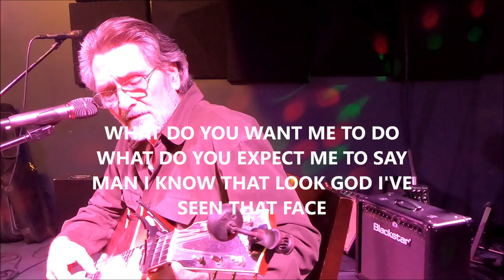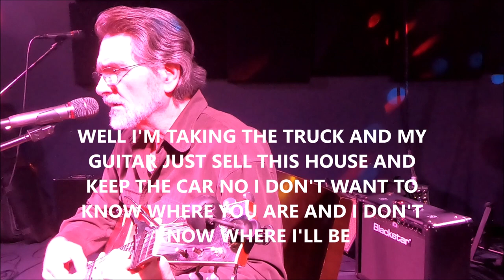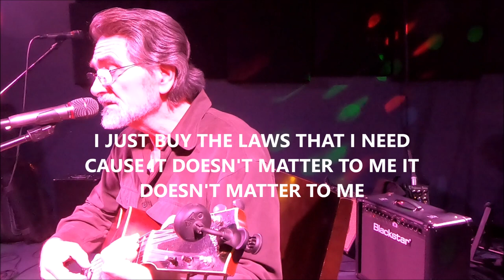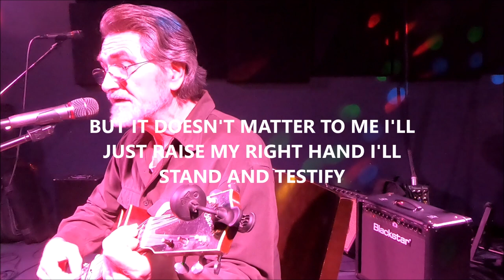JILLY'S MUSIC ROOM SEPT 20 2023 jim cunkle performing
JILLY'S MUSIC ROOM SEPT 20 2023 jim cunkle performing Bobby Vinton's "take good care of my baby" with added verse and three original songs including " doesn't matter to me", "no matter how crooked the road is", and "bad break-up". full set.

BAD BREAK UP

WHAT DO YOU WANT ME TO SAY
OH I’VE SEEN THAT LOOK
AND I KNOW THAT FACE
OH HERE COMES THE DRAMA QUEEN
LET’S WATCH HER CRY AND SCREAM
LET’S WATCH THE SAME OLD SCENE
HERE COMES THE SAME ROUTINE
DON’T YOU RAISE YOUR FIST AT ME
ONE OF US WILL BE HISTORY
AND THERE’S NOTHING YOU CAN SAY TO MAKE ME STAY.
PUT THAT DOWN THAT’S LOADED
JUST PUT IT DOWN AND WALK AWAY
THERE’S NOTHING YOU CAN DO…….
THERE’S NOTHING YOU CAN SAY
THERE’S NOTHING YOU CAN DO TO MAKE ME STAY
I’M TAKING THE TRUCK AND MY GUITAR
JUST SELL THE HOUSE
AND KEEP THE CAR
NO I DON’T WANT TO KNOW WHERE YOU ARE
AND I DON’T KNOW WHERE I’LL BE
I SAID PUT THAT DOWN
QUIT FUCKING AROUND
THEN THERE’S THE FLASH
AND THE BOOM
AND THE SMOKE FILLED ROOM
AND THE SMELL OF GUNPOWDER
AND HER PERFUME
THERE WAS NOTHING SHE COULD SAY
AND ONLY ONE THING SHE COULD DO
AND THEN .. SHE LAYED THE GUN DOWN
AND WALKED AWAY…

DOESN'T MATTER TO ME

IM GONNA DRILL FOR OIL AND DIG FOR GOLD
TEAR THE MT. DOWN TO GET THE COAL
I JUST BUY THE LAWS THAT I NEED
IT DOSENT MATTER TO ME
SORRY ABOUT THE POISONED AIR
GLACERS GONE AND THE POLAR BEAR
APPOLOGIES FOR WHERE I’VE TROD
I’LL ASK FORGIVNESS OF MY GOD
AND RAISE MY RIGHT HAND AND STAND UP AND TESTIFY
IN A THOUSAND DOLLAR SUIT
AND TELL ANOTHER LIE
CAUSE IT DOSENT MATTER TO ME
12 PEOPLE EVERY DAY
DIE THE PHILIP MORIS WAY
A COUPLE OF MILLION REFUGEES
BUT IT DOSNET MATTER TO ME
THE BIRDS ARE GONE THE FISH ARE DEAD
THE SKY IS BLACK AND THE SEA IS READ
THE RIVERS SICK IT DONSENT FLOW
SEE THE LAND WHERE NOTHING GROWS
BUT IT DOSENT MATTER TO ME
I’LL HIDE BEHIND THE CORPORATE FRONT
WHISTLE BLOWERS HOUND AND HUNT
THEY WONT CATCH ME WATCH THEM TRY
I’LL JUST TELL ANOTHER LIE

NO MATTER HOW CROOKED THE ROAD IS
By; Jim Cunkle  8/24/2019 revised june 25 2023

A#                                                           F
D#                                   A#
HOW HEAVY THE LOAD IS
D#                                        F
NO MATTER HOW CRAZY FAR
A#                                                        F
FOLD YOUR DREAM INTO YOUR POCKET
D#                                          A#
CLIMB IN YOUR MAGIC ROCKET
A#                               D#                  F
AND TAKE IT TO THE NEAREST STAR

A#                                          E#/C/A
YOUR DREAMS ARE WHAT MAKE YOU
E#/C/A
CARRY YOU AND TAKE YOU
D#/A#/G                                 A#
OUT TO WHERE YOU’LL BE FREE
A#
SO FLY THEM LIKE A KITE
E#/C/A
HOLD ON REALLY TIGHT
D#                                              E#
DON’T JUST LET WHAT BE WILL BE

NO MATTER WHAT THEY TELL YOU

HOW THEY SPEAK AND SPELL YOU

OR HOW THEY TRY TO STOP YOUR START

JUST COVER BOTH YOUR EARS

LET GO ALL YOUR FEARS

AND DON’T LET THEM BREAK YOUR HEART